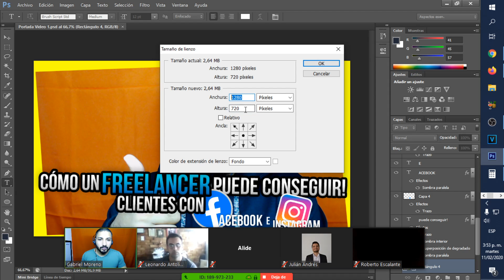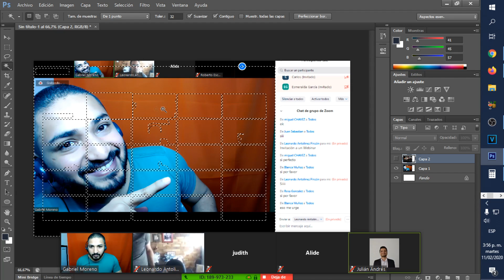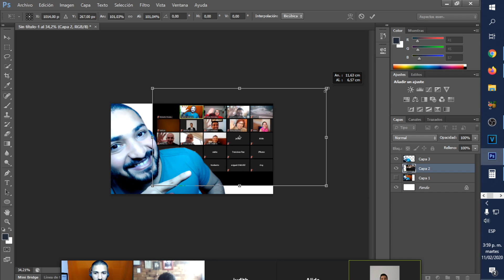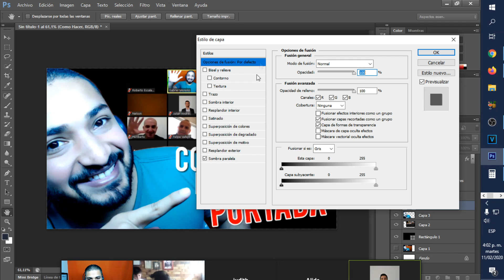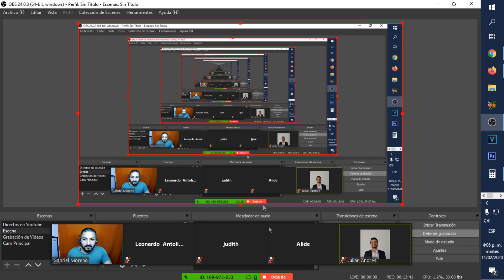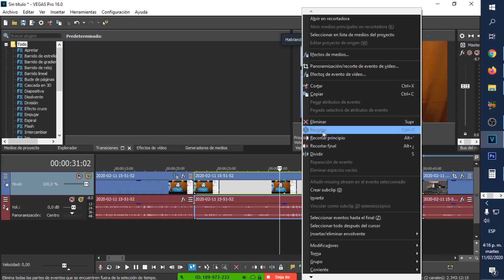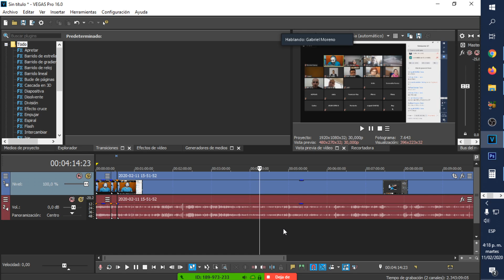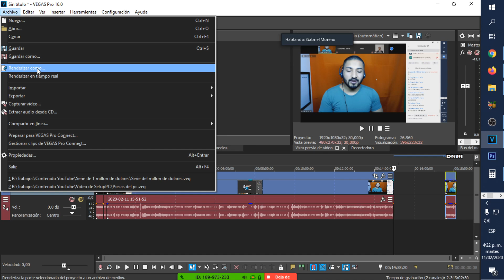Como EDITO mis vídeos 🔥 Para YOUTUBE [2020] PASO A PASO